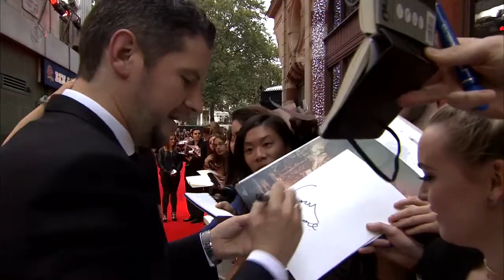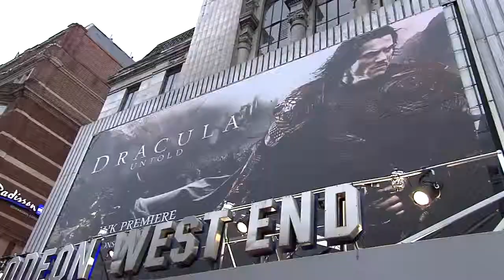"Dracula Untold" UK Premiere B-Roll